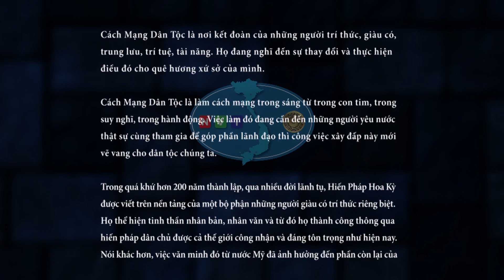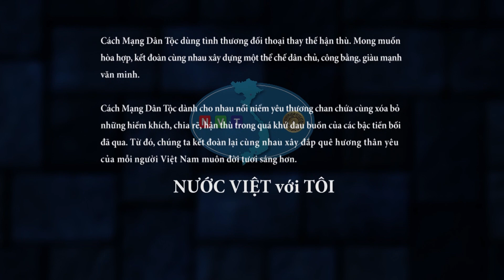SINH HOẠT CỘNG ĐỒNG - PART 2 - GIẢI TRÌNH TÀI CHÍNH BÃO HARVEY - 8/2017 - Oct 3, 2019